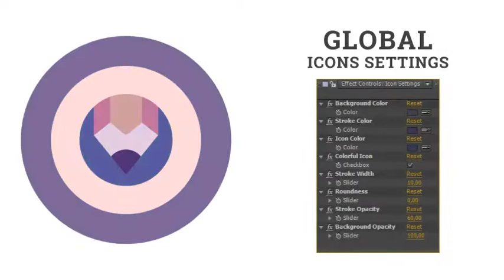Casino - Game Icons